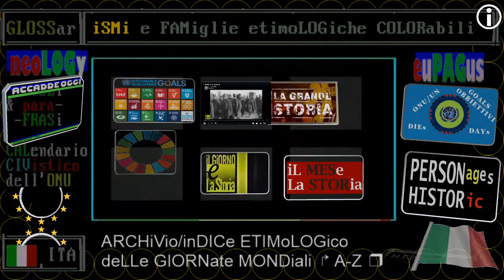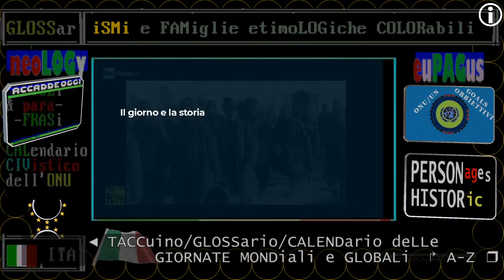§.2020/11/03/** intro-duzione - RAI STORIA ACCADDE OGGI: 03 NOVEMBRE 2020